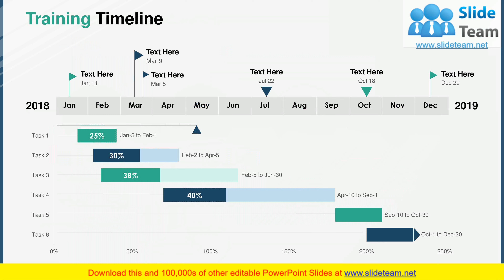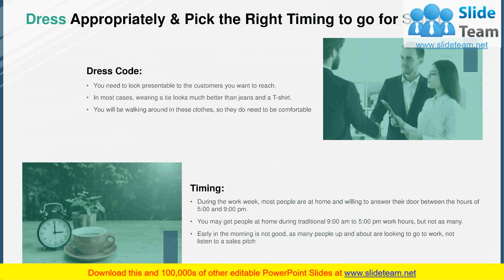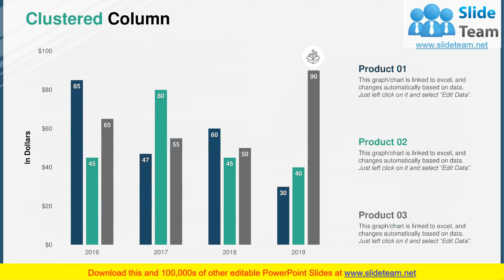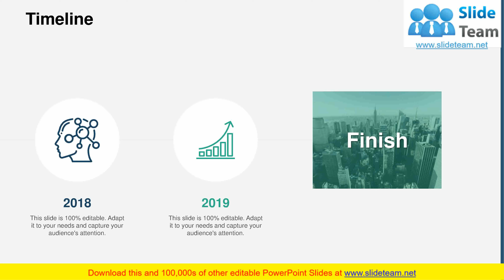Door To Door Sales Review PowerPoint Presentation Slide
Presenting this set of slides with name - Door To Door Sales Review Powerpoint Presentation Slide. This aptly crafted editable PPT deck contains fourtyfour slides. Our topic specific Door To Door Sales Review Powerpoint Presentation Slide presentation deck helps devise the topic with a clear approach. We offer a wide range of custom made slides with all sorts of relevant charts and graphs, overviews, topics subtopics templates, and analysis templates. Speculate, discuss, design or demonstrate all the underlying aspects with zero difficulty. This deck also consists creative and professional looking slides of all sorts to achieve the target of a presentation effectively. You can present it individually or as a team working in any company organization.